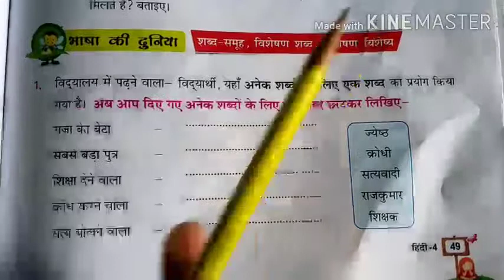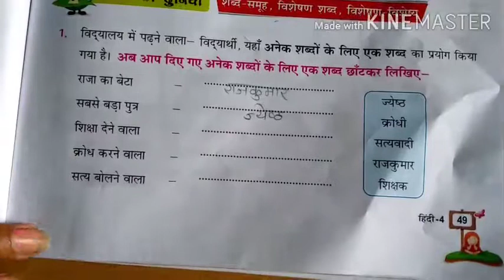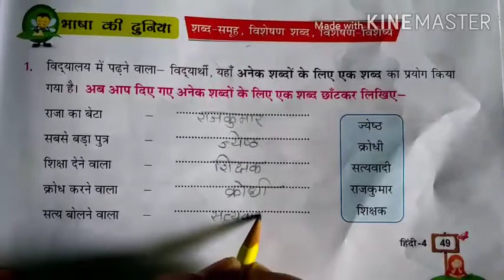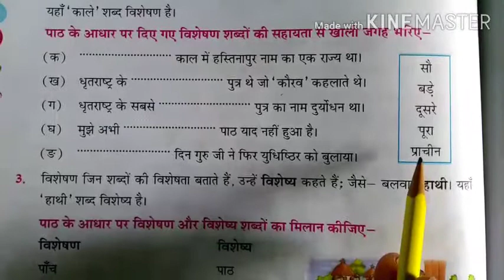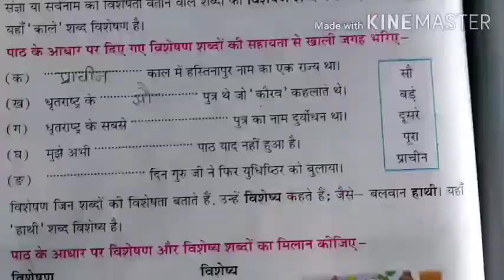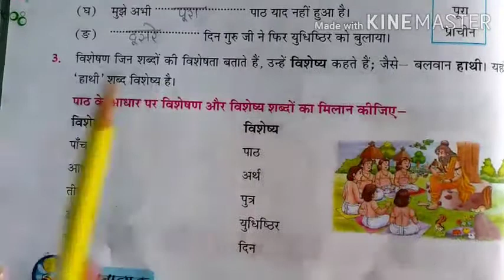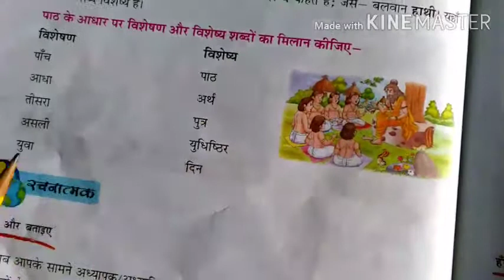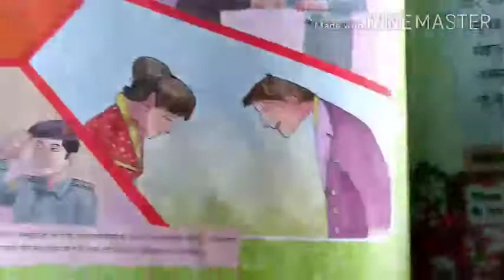Std- lV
हिंदी - परीक्षा l ( पौराणिक कथा ) Part- lll